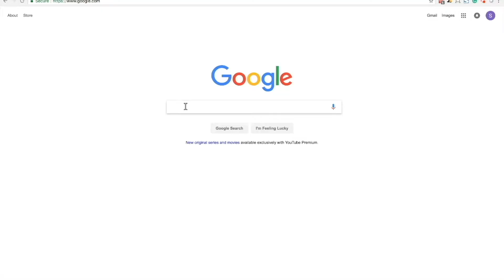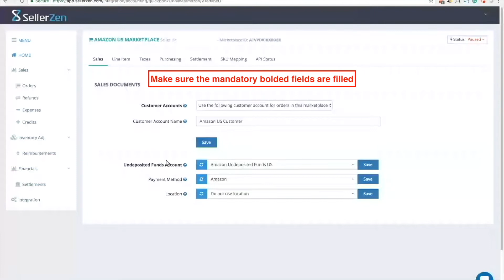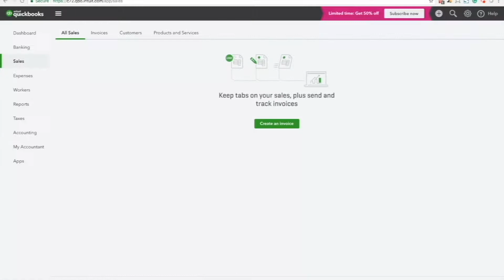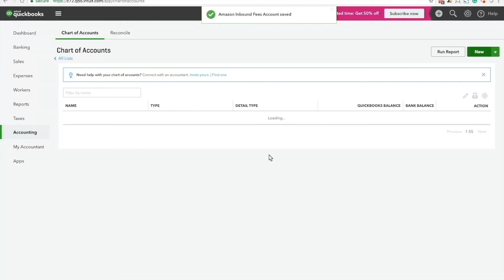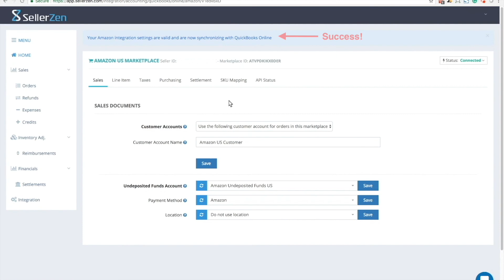SellerZen Amazon to QuickBooks Online Integration Setup Wizard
This video goes over how to start a new QuickBooks Online trial account and how to connect QuickBooks Online and Amazon to SellerZen for automatic data import and integration.

Check our other helpful videos for using SellerZen to integrate Amazon and QuickBooks Online: